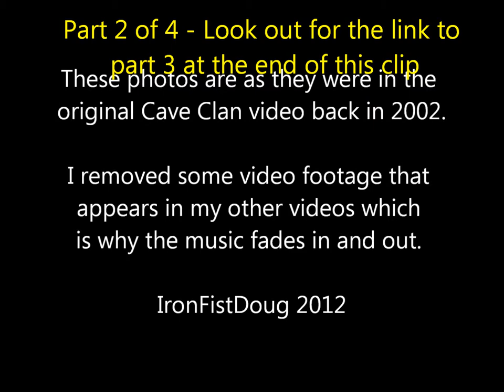Cave Clan in Melbourne Drains Pt 2 of 4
No tripods or time exposures with these photos. Just raw photos of the Cave Clan in action in the 1980s and 90s.